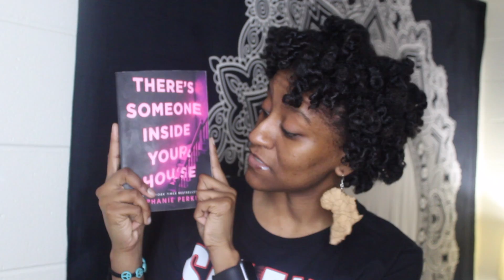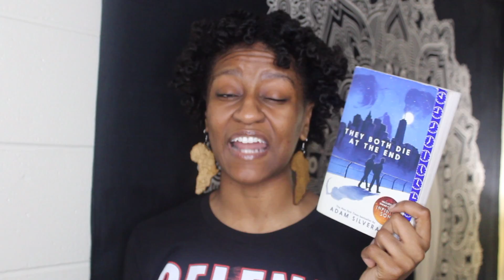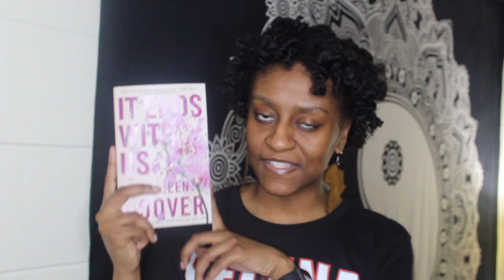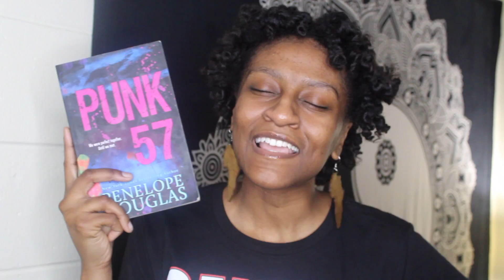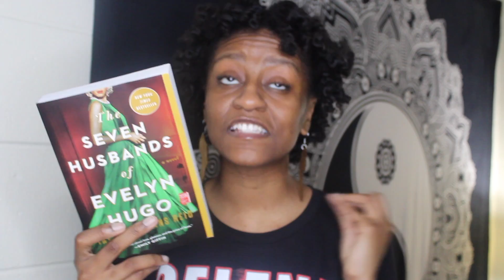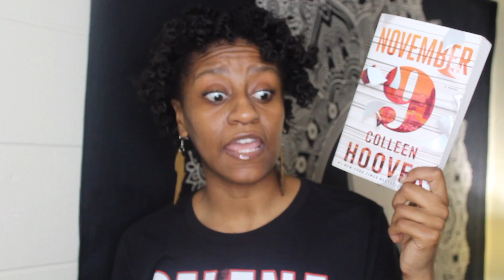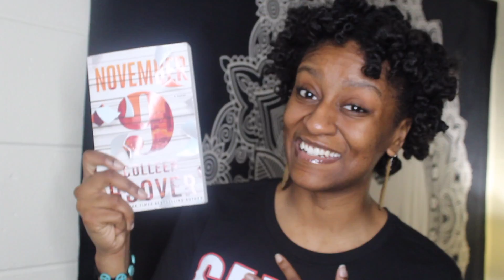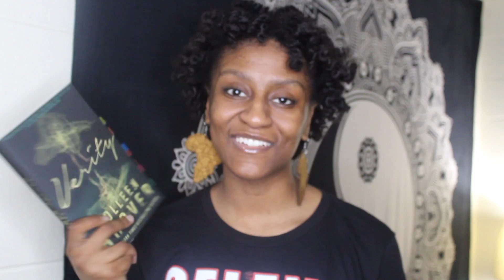My Favorite books of 2021!!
Hello you guys I'm back with another video! I'm so proud of myself for doing two in one week!! What are your recommendations?

Name: Kirsten (but call me Elise☺️)
Age: 21
Camera(s): Canon Rebel T6 and Canon SX17is